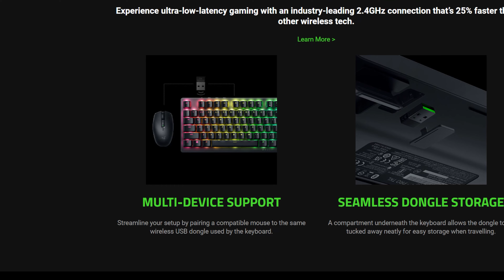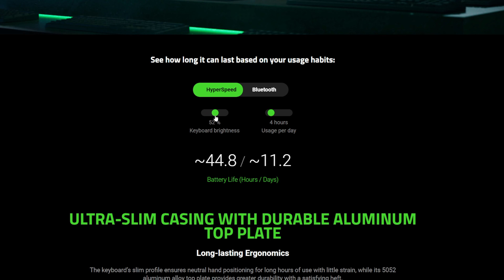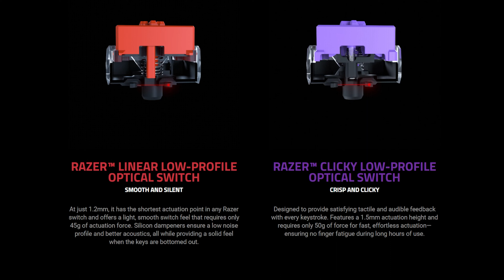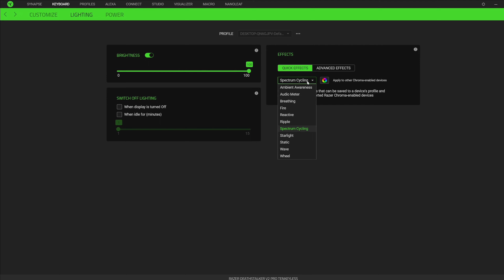Razer Deathstalker V2 Pro TKL Review | The Best Low Profile Option!?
Razer more recently released Deathstalker V2 Pro has some killer features and design that put it head to head with Logitech's G915 but it does come at a price. In today's video we'll take a more detailed look at the board so you can decide whether or not it's worth it for you.

Razer Deathstalker